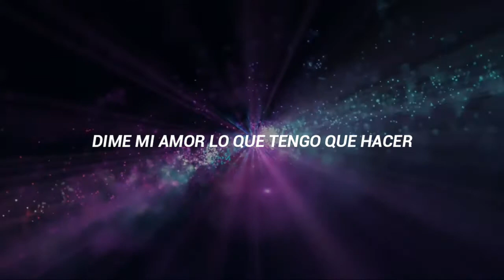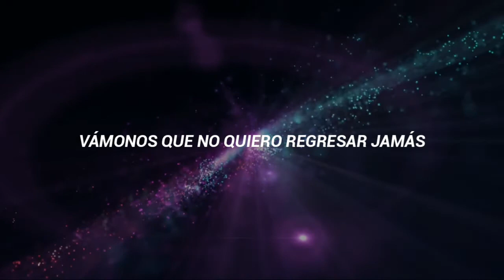Serbia - Globo Espacial (Letra)